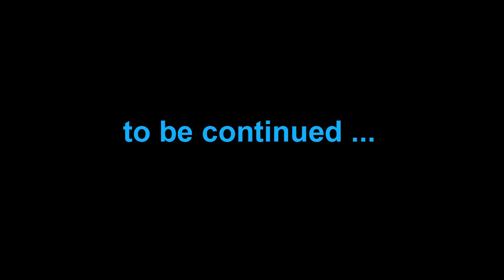Minigames Survival Games -E02- (EN)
FlaxenWolf plays some SG i hope you enjoy it : ]